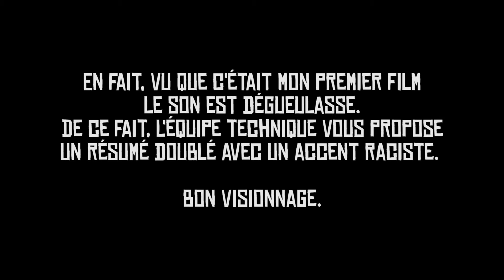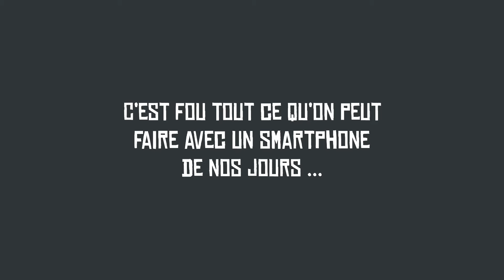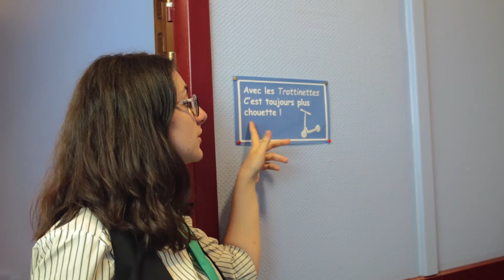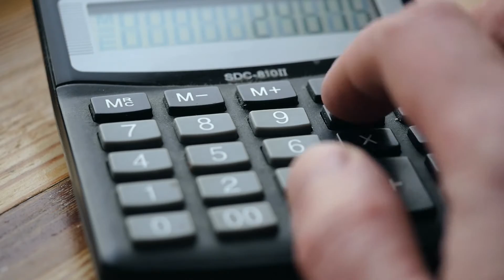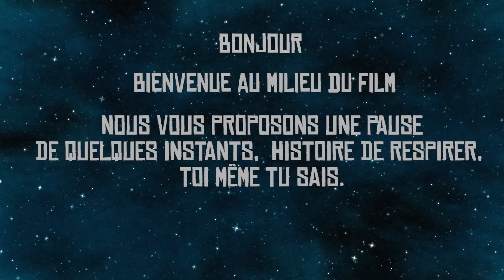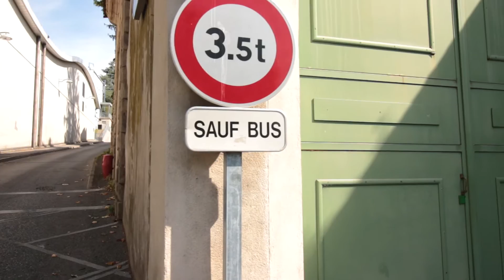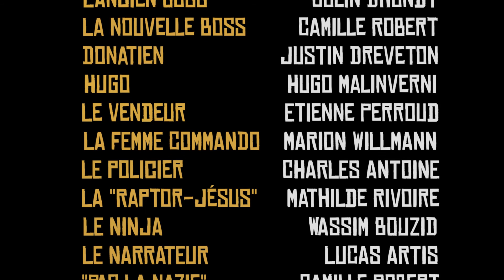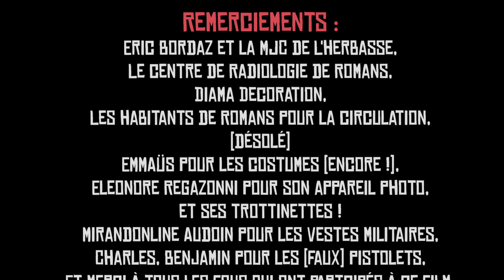LE RAGONDIN DE WALL-STREET 2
Ceci est un flim.

Flim réalisé, monté et tourné par Loïc Lemoine (2016)
- Romans-Sur-Isère (26100)

Avec Ilyess Bouzid, Louis Rivoire, Colin Dhondt, Camille Robert, Justin Dreveton, Hugo Malinverni, Félix Vigne, Thomas Vigne, Charles Antoine, Wassim Bouzid, Riad Bouzid, et pleins d'autres gens swagg !

Merci à tous pour m'avoir suivi dans ce projet de taré !

EDIT : J'ai oublié Antoine Parret dans le générique